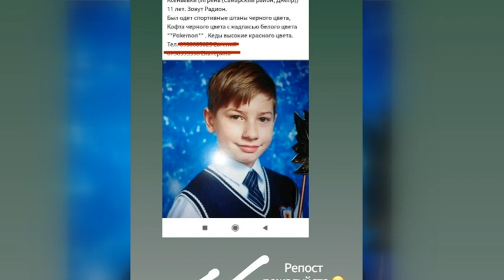У Дніпрі затримали педофіла, який згвалтував та вбив 12-річного хлопчика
педофил, изнасиловал, убил, 12-летний, задержание